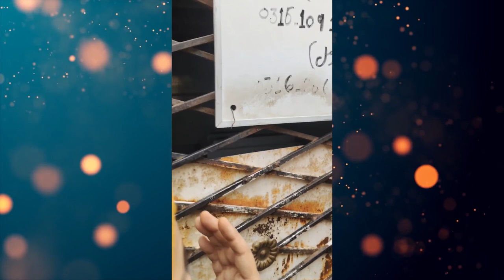Dania's Mother reached karachi again video goes viral| life707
Dania Malik Mother's reached Karachi Court for post-mortem
Dania Will Answer All Question After Idat Ends”Says Dania Malik Mother
Dania Shah's mother gives befitting reply to critics
 Aamir Liaquat 3rd Wife In Big Trouble